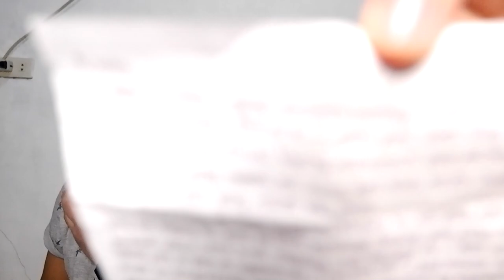Our Love Story ! | 6 Years together!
For our first video for 2019, we decided to share to you OUR LOVE STORY. Paano kami nagkakilala? Saan kami nagkakilala? Ilang taon na kami? Kailan nagumpisa?

Please don't forget to SUBSCRIBE our Youtube channel and click the bell button beside, to get you updated on my latest uploads.Thank you for watching, I hope you like it loves and  See you on my next videos.

W A T C H O U R O T H E R V I D E O S